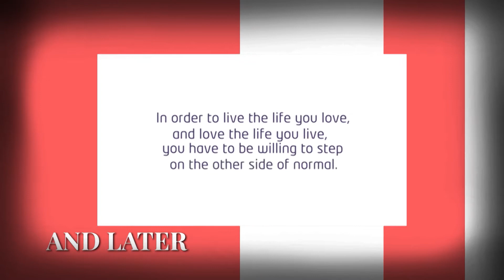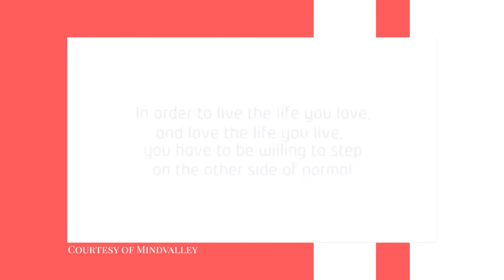Deep & Meaningful with Swazi Dlamini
Deep & Meaningful is a TV talk show produced for Viacom (BET Africa),  of which Dawn Faith is the Creator and Executive Producer. By February of 2018, the show had aired across the African continent, the United States of America and the United Kingdom. All 13 episodes of season one were filmed in Johannesburg, South Africa.